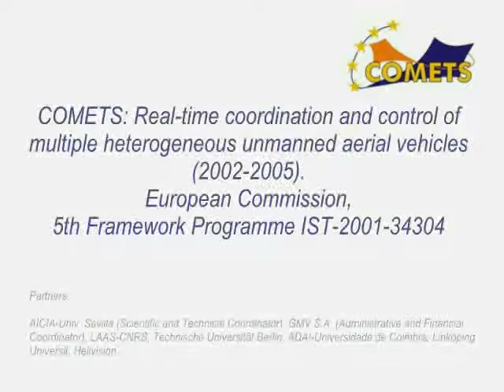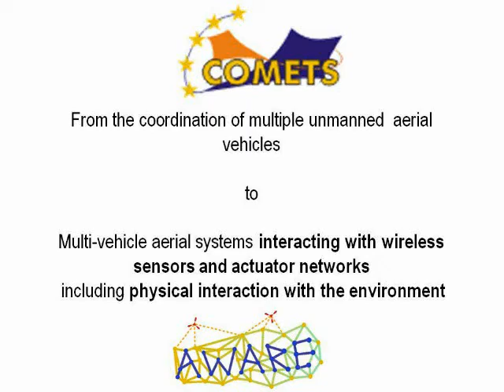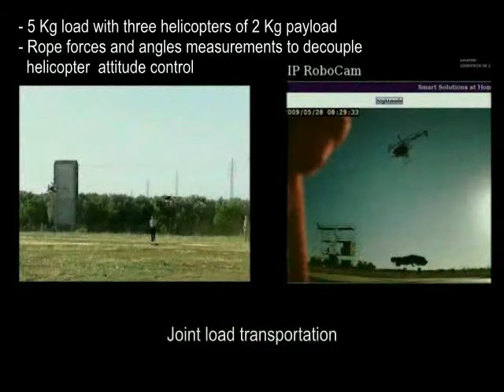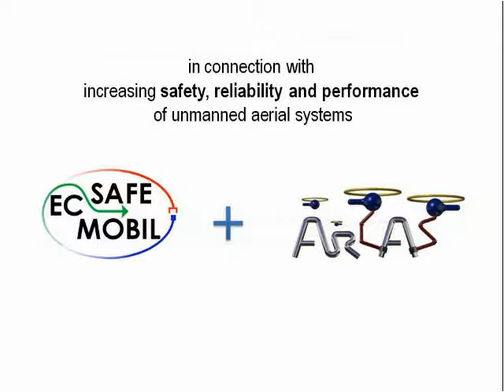10 Years in the Cooperation of Unmanned Aerial Systems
This video summarizes results obtained in  European projects dealing with the cooperation of unmanned aerial systems (UAS), also including the cooperation between UAS and ground sensors and actuator networks (WSAN). By Anibal Ollero and Konstantin Kondak